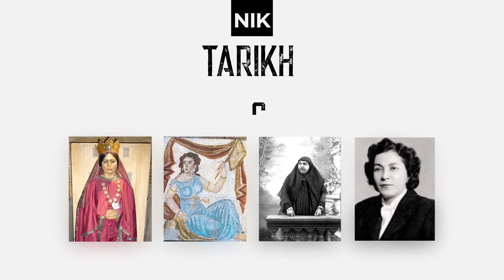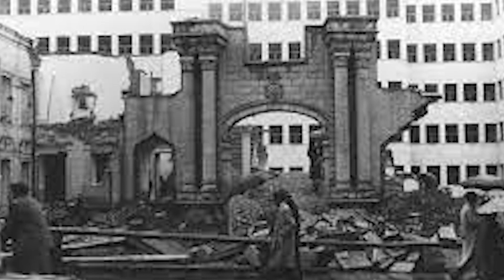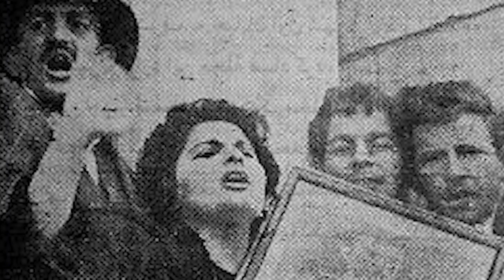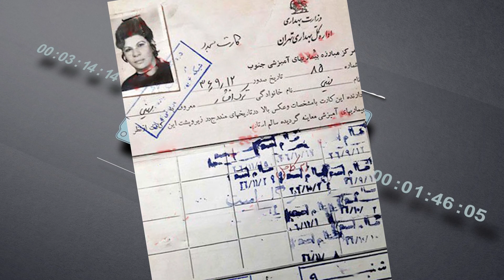شهرنو - محله روسپی های تهران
سلام این ویدیودومین ویدیو از سری ویدیو های زنان روسپی معاصر ایران هست.
داستانی که از حرمسرای شاهان قاجار شروع شد و تا ایجاد محله روسپی ها در دوره پهلوی ودر نهاست در این ویدیو سرنوشت شهرنو و روسپی های اون پس از انقلاب و روسپی گری ها در دوره پس از انقلاب ۵۷ در ایران

در اینجا لینک دو ویدیو قبلی رو براتون میگذارم